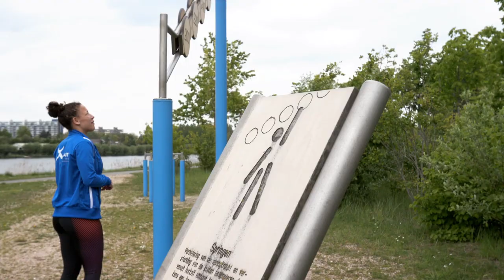AM Othene video 2